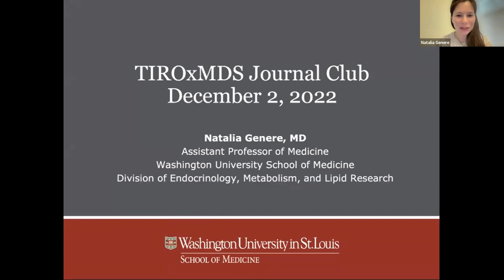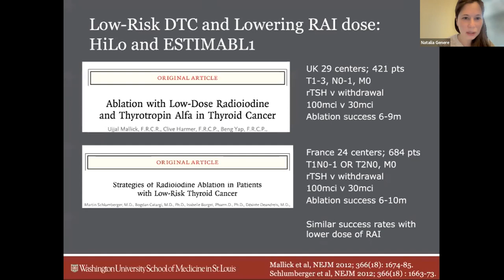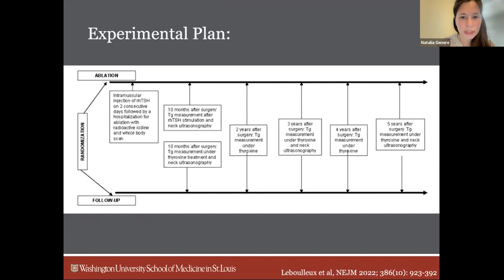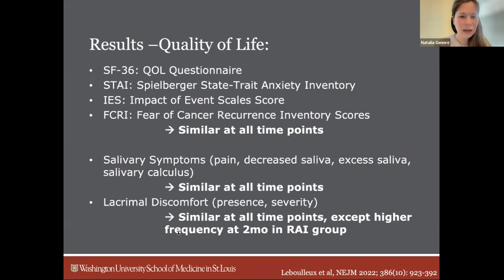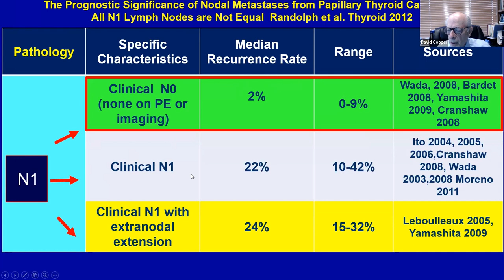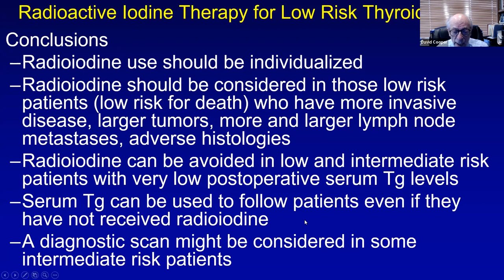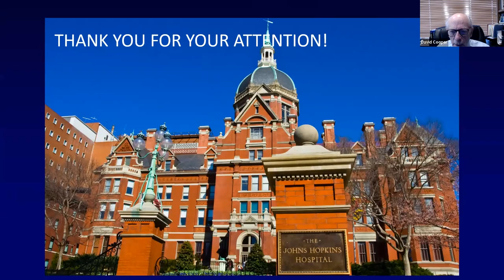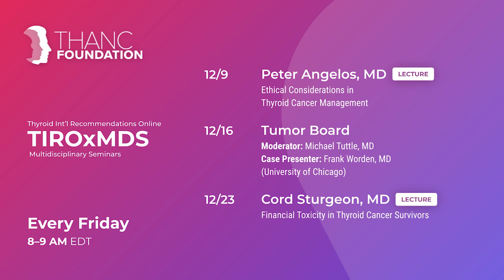Thyroidectomy without Radioiodine in Patients with Low-Risk Thyroid Cancer with Dr. Genere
We are proud to have Natalia Genere, MD present, "Thyroidectomy without Radioiodine in Patients with Low-Risk Thyroid Cancer." Discussion with David Cooper, MD.

0:00 Webinar
2:50 Presentation Begins

4:08 Why It's Important to Study Low-Risk Thyroid Cancer
Dr. Genere provides some background on epidemiology and guidelines for what constitutes low-risk thyroid cancer.

9:16 Summary of Existing Literature
Dr. Genere summarizes the existing literature regarding the use of radioactive iodine (RAI) to treat low-risk differentiated thyroid carcinoma (DTC), and how her research fills in a gap in that literature.

15:32 Designing a Randomized Controlled Trial
Dr. Genere walks through the objective and methods of a randomized controlled trial comparing low-risk DTC patients who did and didn’t receive RAI ablation in addition to thyroidectomy.

23:29 What Does RAI Affect?
Dr. Genere summarizes the results of the study, focusing on discussing event frequency, response to therapy, quality of life, and molecular markers.

28:01 Limitations & Clinical Implications
Dr. Genere discusses limitations and summarizes important findings from the trial.

30:11 Discussion with Q&A